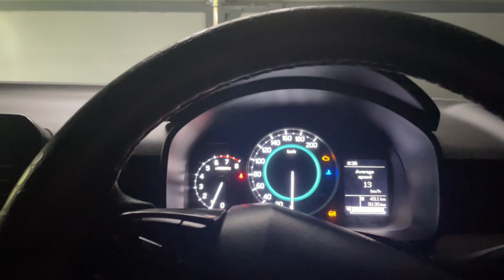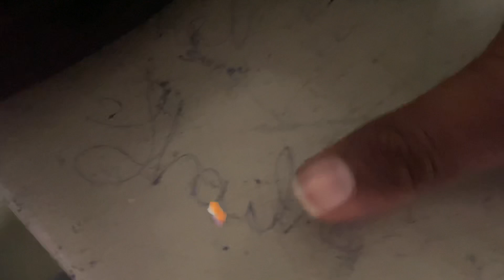The Surprising Reality of My Daily Vlog/dailyVlog/vlog/omg😱(Day-213)malayalam vlog